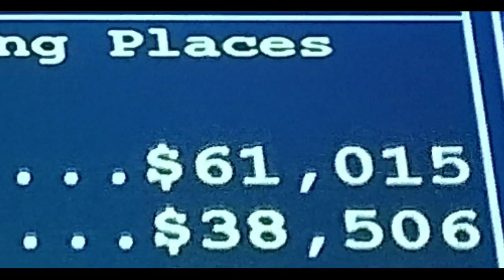Mr Bill Poker Vlog 102 - I Want ALL The Chips!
WinStar President's Day Main Event!  61K up top and Mr Bill makes they money and day 2! How much of this prize pool does Mr Bill take home?  Let's go!!

Music
All "Magic Releases" are FREE TO USE & FREE TO MONETIZE!!